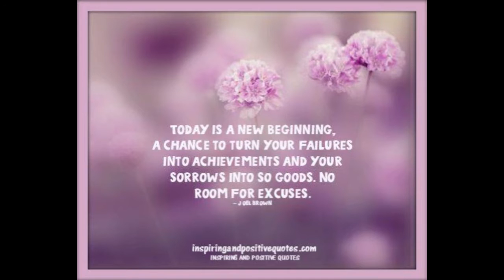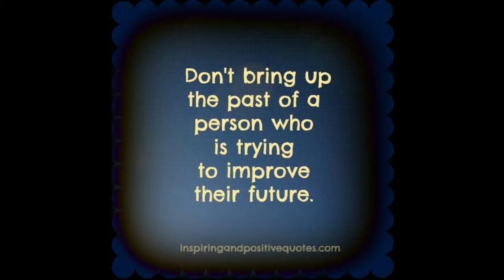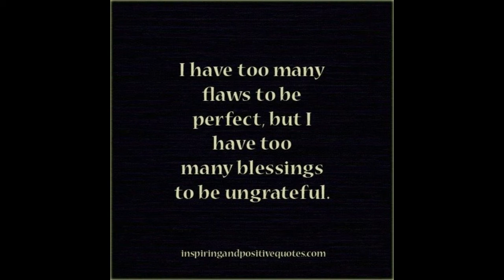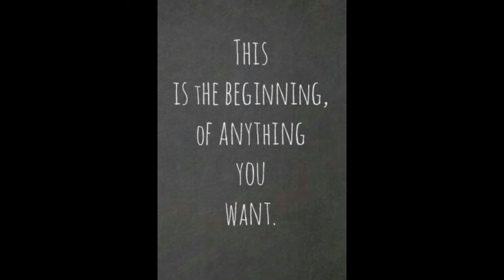MOTIVATIONAL and INSPIRATIONAL QUOTES # 54